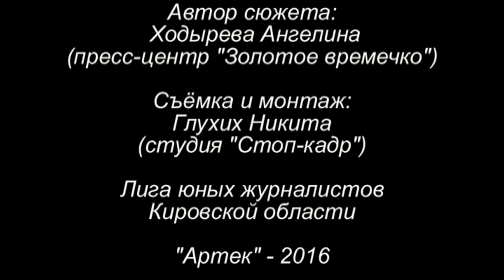Рисующая школа ЛЮЖ 2016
Под руководством руководителя проекта "Рисующая школа", Толкачевой Алевтины Владимировны дети творят живописную сказку